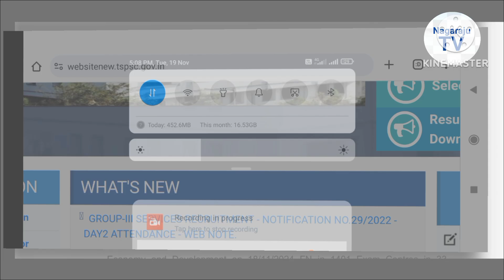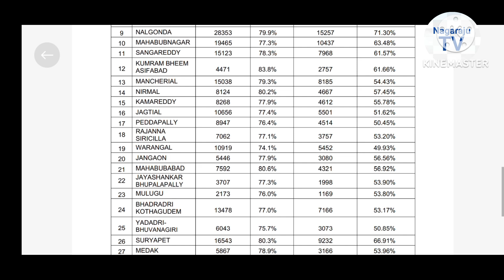TGPSC GROUP - 3 Day 2 Attendance update Nagaraju TV